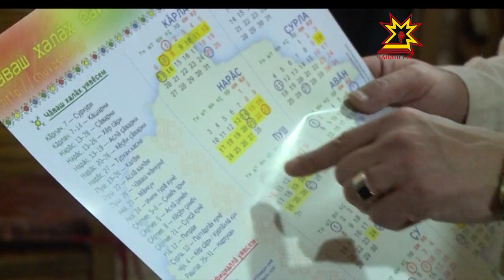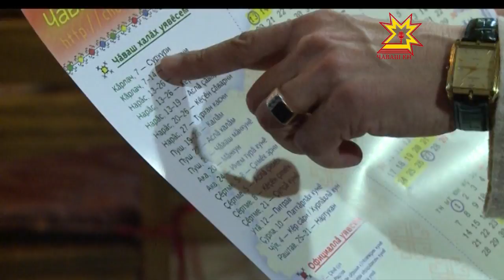«Сурхури»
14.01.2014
Нумай çул каялла пирĕн несĕлсем Çĕнĕ Çул çитнĕ май сурхури ирттернĕ.  Уява манăçа кăларас мар тесе  Чăваш наци культурин  «Сăвар»  аталану фончĕн ĕçченĕсем  кашни çулах «Сурхури» ирттерме тăрăшаççĕ. Кăçал та  пирĕн мăн асаттесемпе асаннесен йăлисене хисеплекенсем «Çăлкуç» кафере пуçтарăнчĕç.